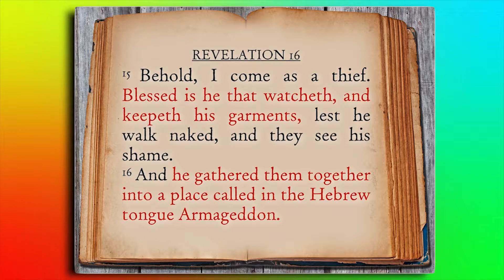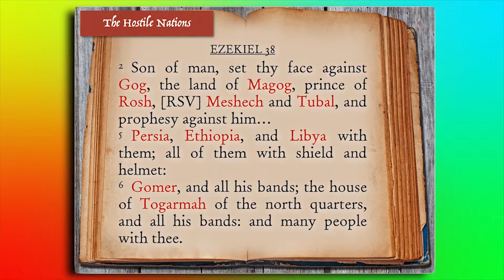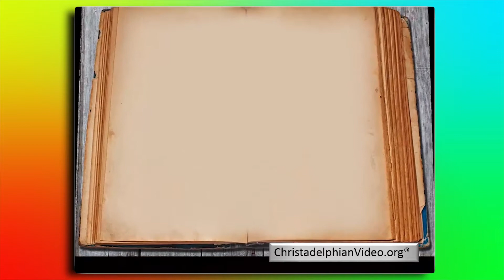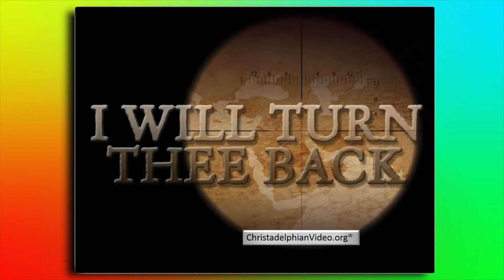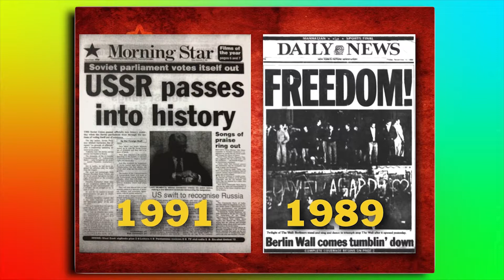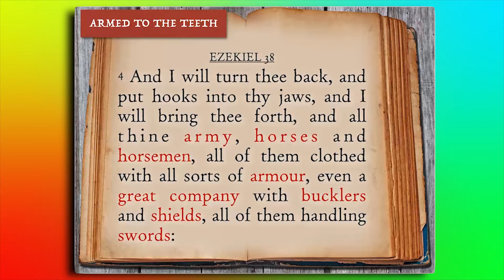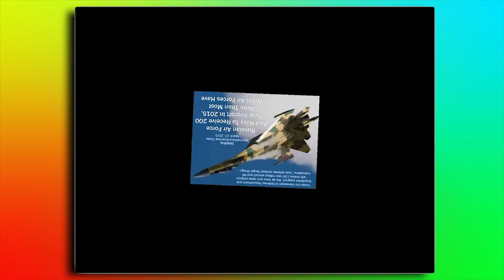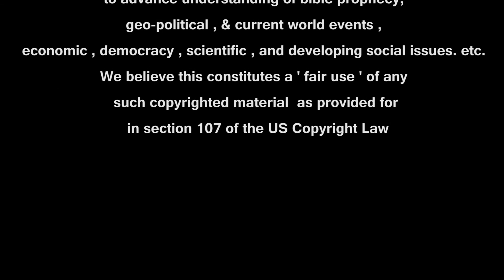Russia's End Game Prophesied By The Bible